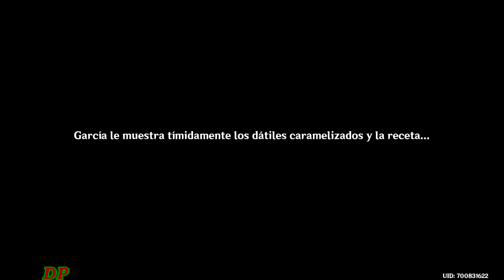La Odisea del Sr. García: Un Regalo de Compatibilidad / Misión de Mundo - Genshin Impact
MIRA LA MISIÓN DE MUNDO DE SUMERU🌿Parche 3.0

Genshin Impact  - Misión de Mundo / La Odisea del Sr. García: Un Regalo de Compatibilidad

Al parecer , hay algo que le preocupa a García...

Zona Sumeru
Misión de Mundo La Odisea del Sr. García: Un Regalo de Compatibilidad